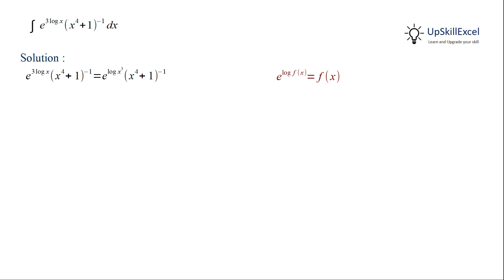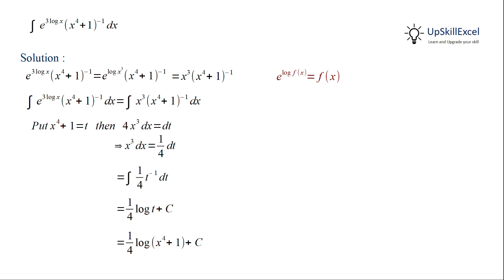Integrate e^(3logx) (x^4 + 1) dx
CM12.7.M.16 CBSE class 12 Maths Chapter 7 Integrals Miscellaneous Exercise Question 16 solution

0:00  Integrate  e^(3 log x)  (x^4 + 1) { Integrate e raised to 3 log x ( x raised to 4 + 1) dx}